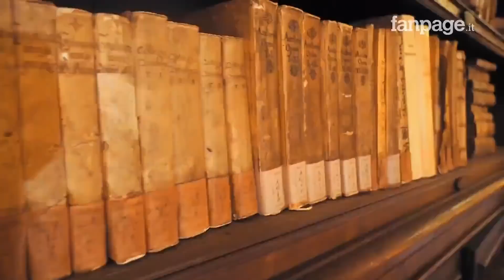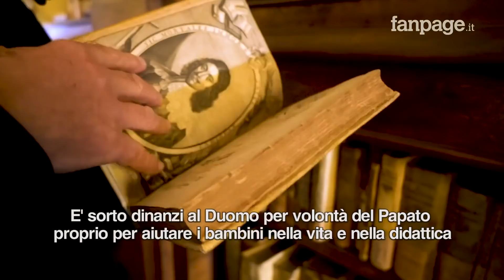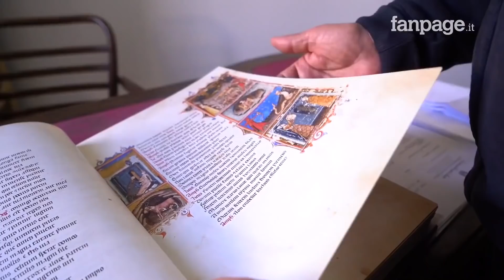Napoli, viaggio nella biblioteca dei Girolamini: "Qui conserviamo anche libri proibiti"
La biblioteca dei Girolamini di Napoli è aperta al pubblico dal 1586, è la seconda più antica d'Italia. Situata di fronte al Duomo e nel cuore della città partenopea ha 3 biblioteche e una sala di dipinti. E' specializzata in filosofia, teologia cristiana, storia della Chiesa, musica sacra e storia d'Europa. La biblioteca dei Girolamini custodisce circa 159.700 titoli, prevalentemente antichi risalenti al 1500. Una delle sale più belle è intitolata al filosofo Gianbattista Vico che portò a Napoli le opere del giurista Nicola Valletta. Oltre a opere letterarie, la biblioteca custodisce opere pittoriche dipinte dagli allievi di Caravaggio e non solo. La biblioteca è divenuta famosa sui social grazie a una foto che in cui c'era scritto: "Il set di Harry Potter? No, è la biblioteca più antica di Napoli"